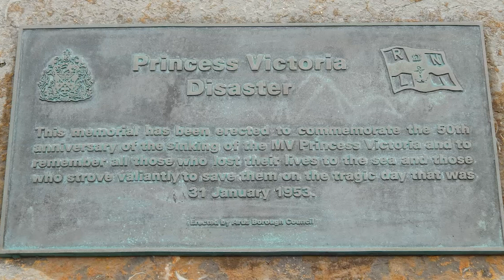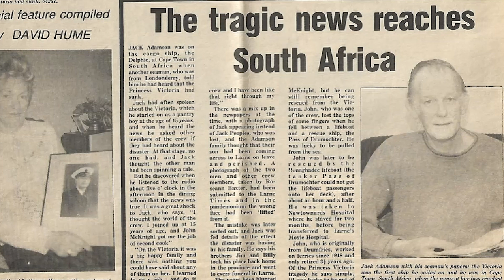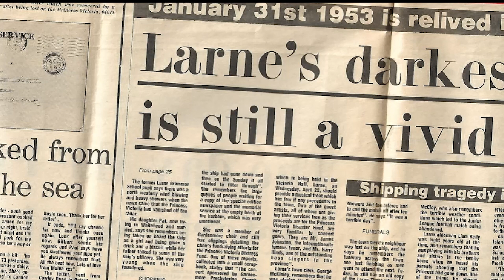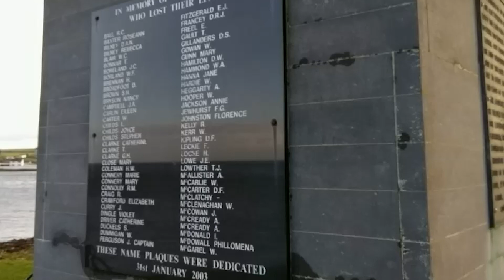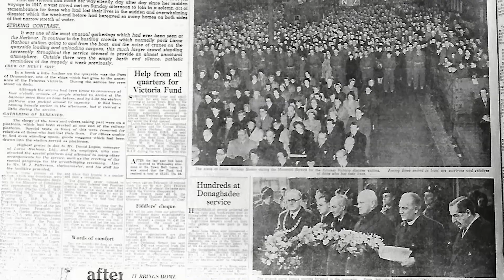Dr David Hume MBE Talk on the loss of the MV Princess Victoria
Dr David Hume MBE gives a talk on the devastating loss of the MV Princess Victoria on the 31 January 1953.